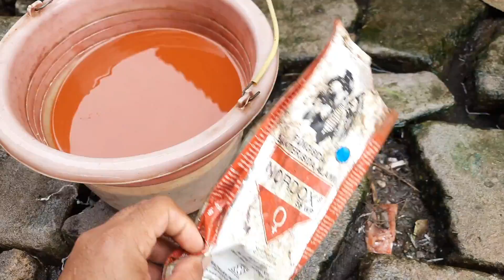Penangan Awal Pepaya Indikasi Erwinia Part 2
gaess...ini bukan SOP..ini hanyalah salah satu hal yg bisa sy lakukan dikebun ketika ada salah satu pohon terindikasi erwinia. jika tmn tmn ada yg punya pengalaman cara penanganan yg lain..tolong dishare dikolom komentar.. 🙏